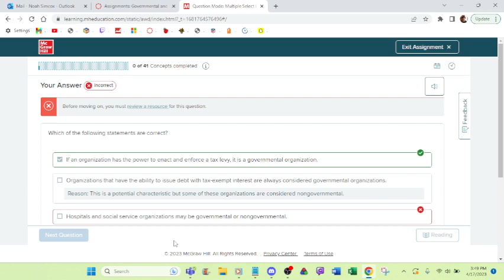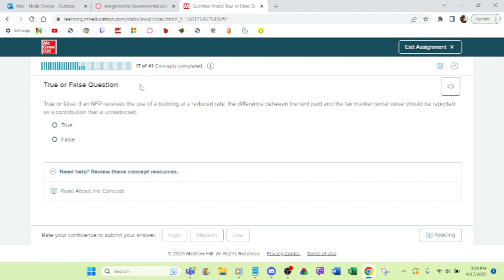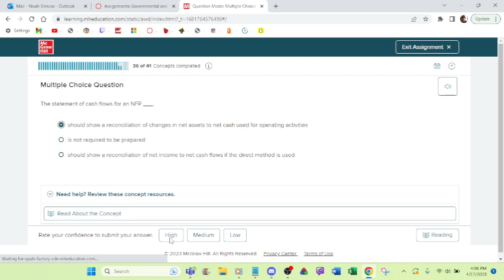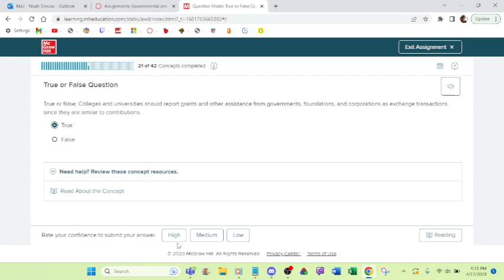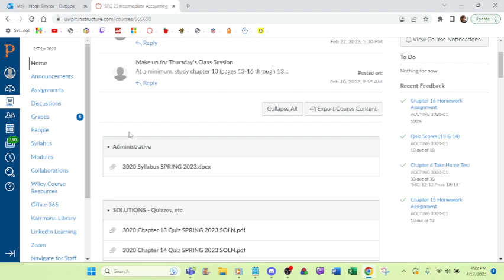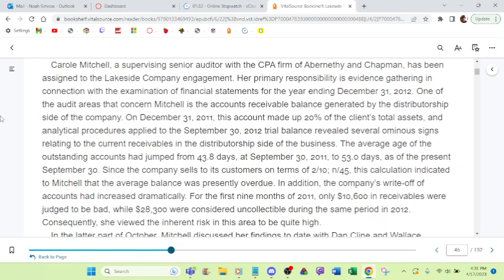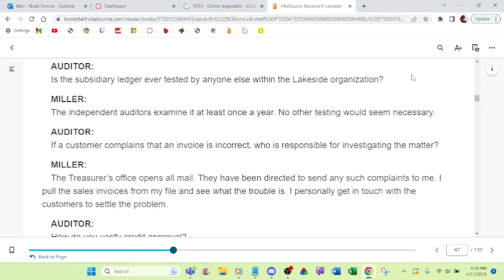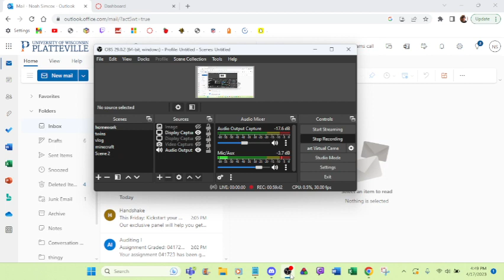homework 4 17 2023